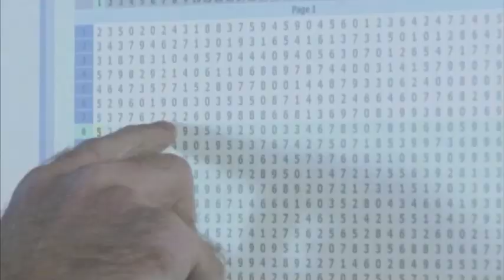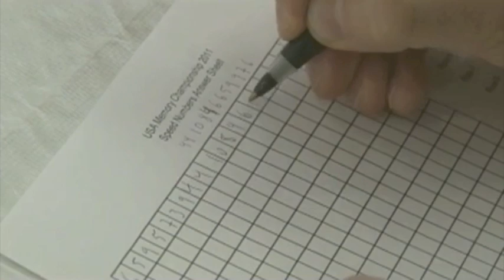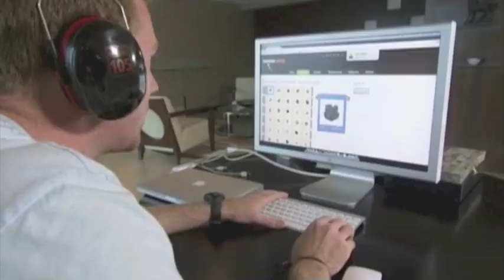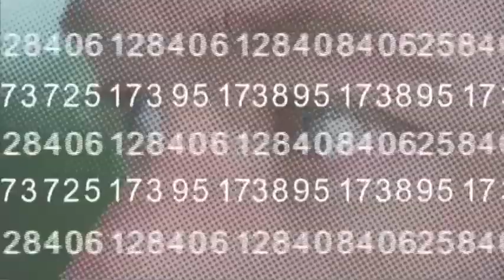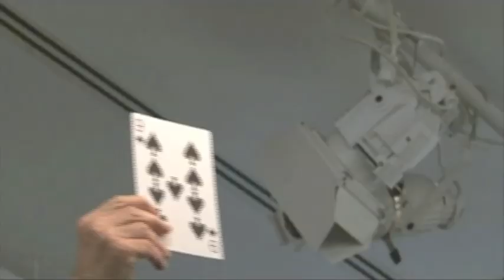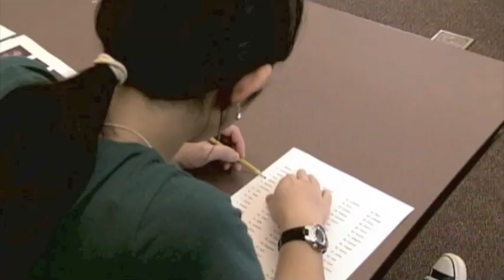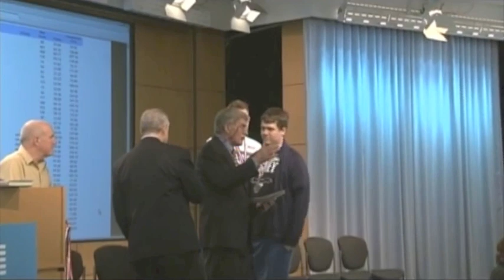Nelson Dellis w/ Wes Moore // "Beyond Belief" segment (2012)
Nelson Dellis featured on the Oprah Winfrey Network show "Beyond Belief", hosted by the new governor of Maryland, Wes Moore.

Show's how I was able to teach him all the Oscar Best Picture winners since 1928.